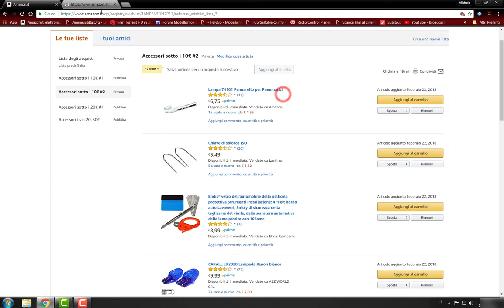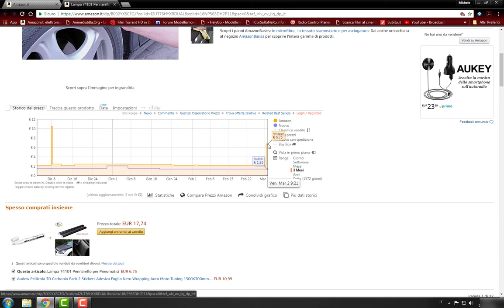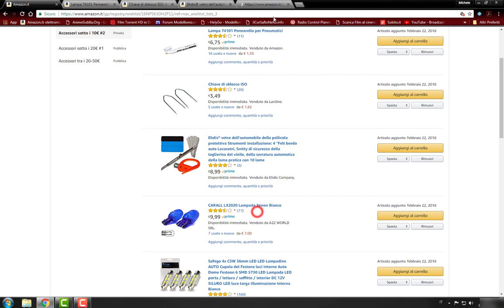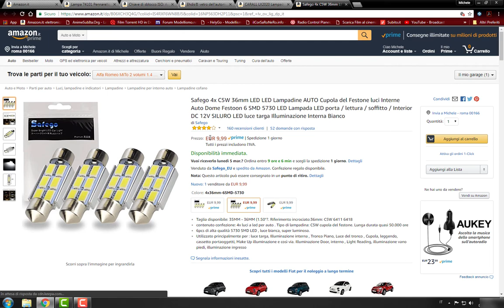Modifiche auto sotto i 10€ #2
Piccole ma grandi modifiche da apportare alla vostra auto, spero il video vi piaccia, buona visione e buona domenica!